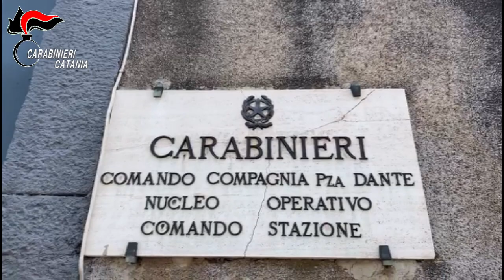Video CC. Lotta allo smercio di droga nel Quartiere “San Cristoforo”. Arrestati dai CC 4 spacciatori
Con un meccanismo a “catena di montaggio”, i 4 spacciatori si erano appunto suddivisi i compiti, definendo con esattezza i ruoli, sia per non far mai mancare lo stupefacente ai tossicodipendenti, sia per sorvegliare allo stesso tempo la zona, così da scongiurare l’intervento delle forze dell’ordine. In particolare, uno di loro controllava i monitor, il secondo suddivideva la droga e la pesava, un altro ancora la impacchettava e, infine, il quarto la smerciava ai clienti.